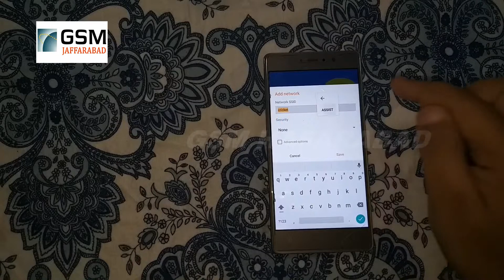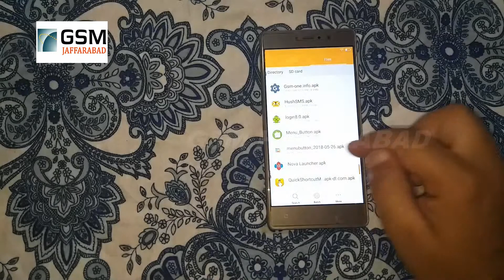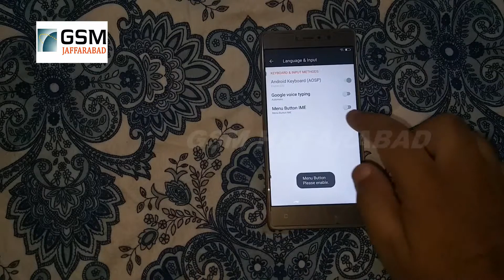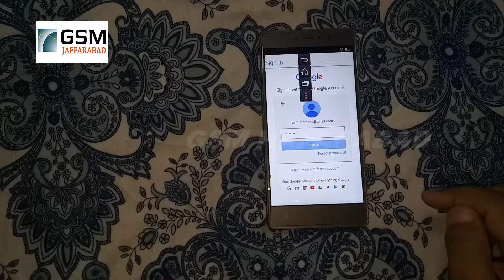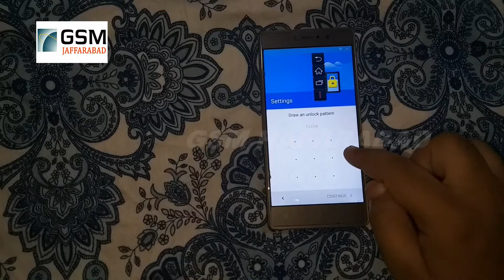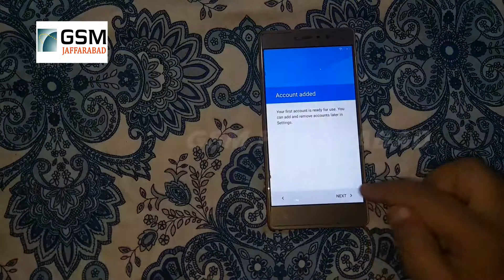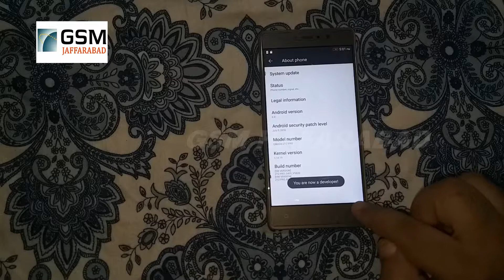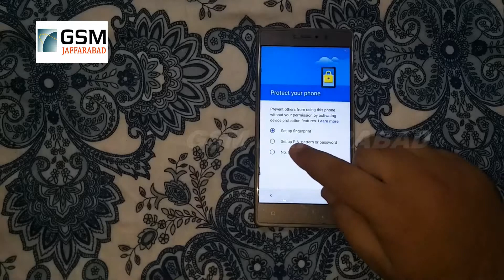Qmobile Z12 Pro Google Account Bypass FRP Remove Without Pc Android 6.0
By GSM Jafarabad